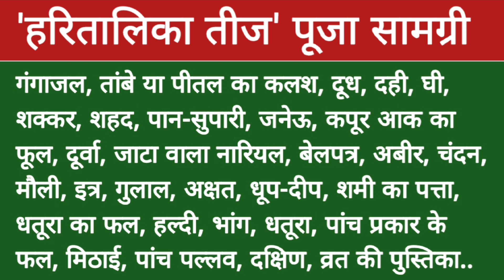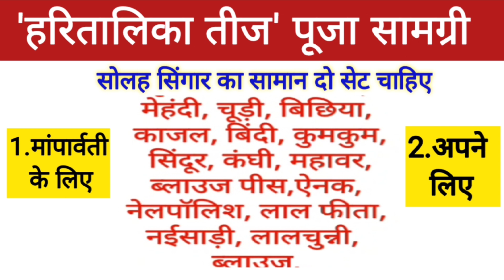18 September 2023 Hartaalika Teej Pooja Samagri !! हरतालिका तीज पूजा सामग्री !तीजा व्रत पूजन सामग्री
18 September 2023 Hartaalika Teej Pooja Samagri !! हरतालिका तीज पूजा सामग्री !तीजा व्रत पूजन सामग्री

Hartaalika Teej Pooja Samagri, hartalika teej pooja vidhi, Hartaalika Teej Pooja 2023, Hartaalika Teej Pooja मैं क्या क्या सामग्री रखें, तीजा व्रत पूजन सामग्री, तीज की पूजा कैसे करें, हरितालिका तीज की पूजा कैसे करें, हरतालिका तीज पूजा व्रत के नियम

Hartaalika Teej 2023, Hartaalika Teej 2023 mein kab hai, Hartaalika Teej Pooja vidhi, Hartalika teej vrat poojan vidhi,हरतालिका तीज पूजा विधि,हरतालिका तीज 2023, घर पर हरतालिका तीज पूजा कैसे करें, हरतालिका तीज व्रत पूजन के नियम